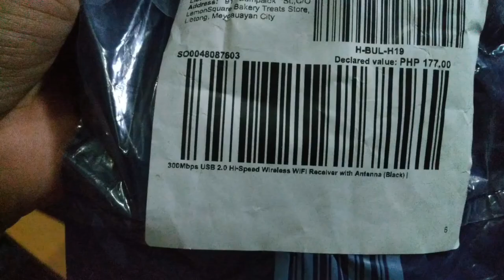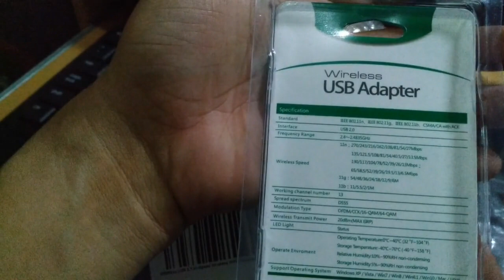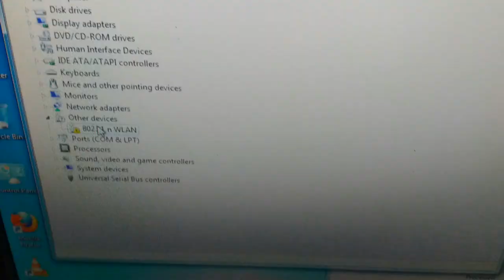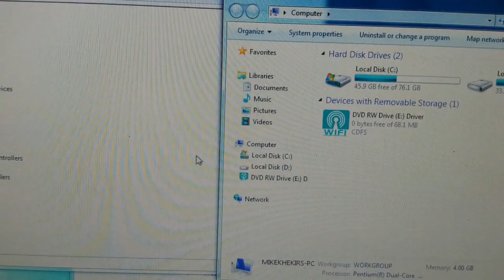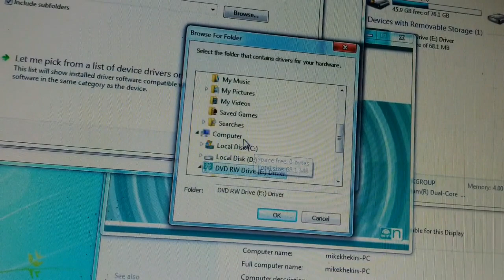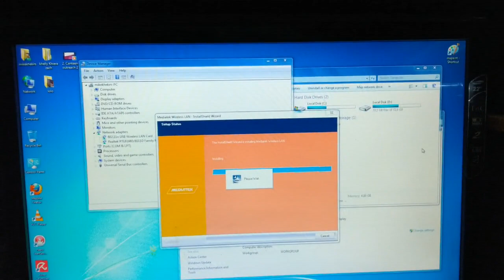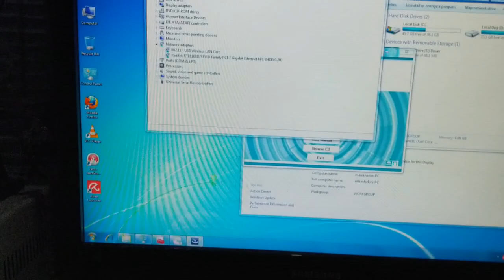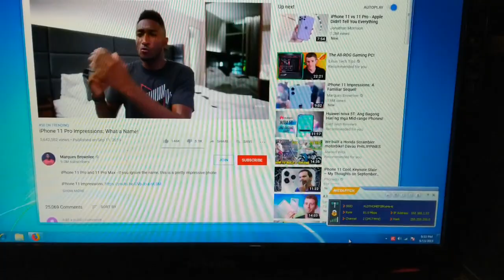Cheap 300Mbps USB WIFI Adapter from Lazada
-2.4Ghz
-300Mbps
-USB 2.0